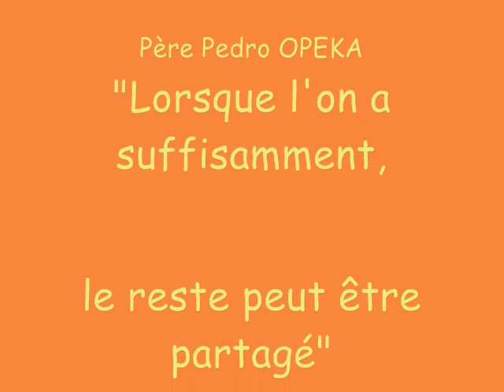AKAMASOA ( Les bons amis ) Père Pédro octobre 2009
Après un week-end à Madagascar ,y avoir vécu la joie d'un peuple qui fète le simple fait d'exister ,j' ai voulu essayer de réailser un clip suffisamment parlant pour toucher le coeur des gens .et remercier Père Pédro pour tout ce qu' il fait.